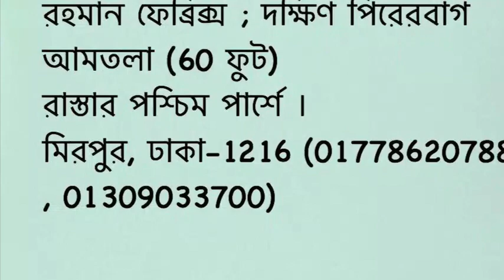মাথা নষ্ট করার মতো কিছু সুতি কটনের কালেকশন একদম কম দামে / BD Shop With Me / BD Shop